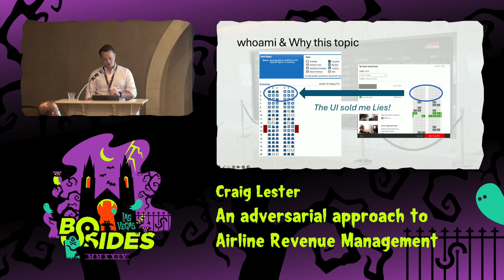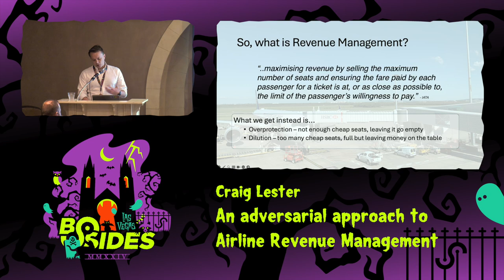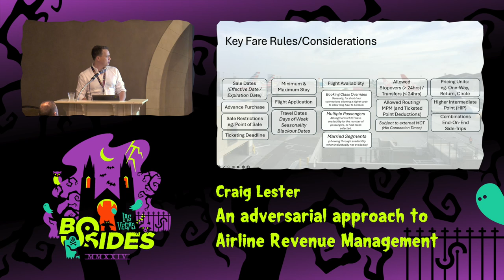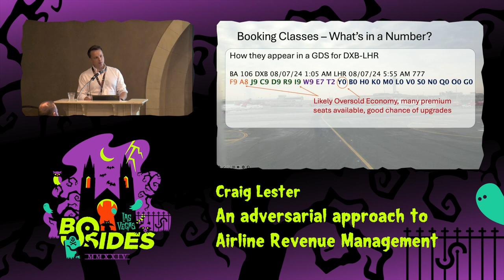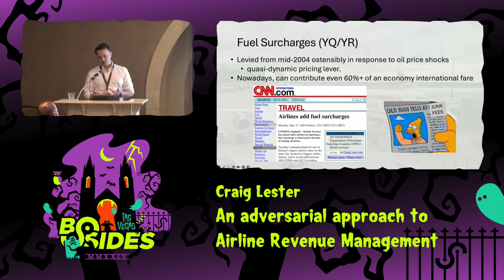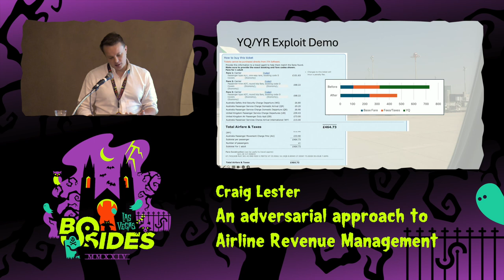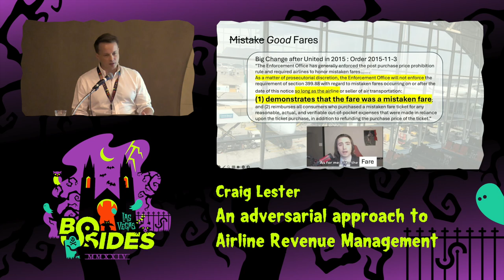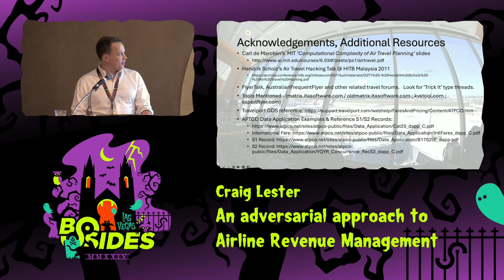PG - An adversarial approach to Airline Revenue Management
Proving Ground, Tue, Aug 6, 12:30 - Tue, Aug 6, 12:55 CDT

Richard Brason is oft quoted with the quip that the quickest way to become a millionaire in the Airline Industry is to start as a billionaire.  An Industry constrained by high fixed capital costs, bi-lateral capacity treaties, airport slots and curfews, labour etc; Airlines use the practice of revenue management to fill planes, maximise earnings and keep competitors at bay.

But you’re not interested in an economics talk – this is a hacker con.  I’m here to provide a birds-eye view and introduction into how fares and ticketing work, debunking some myths while outlining system constraints and limitations that introduce vulnerabilities.

As an outcome, attendees should gain an introductory understanding of airline industry pricing, published fares and terminology.  With most blogged 'deals' patched quicker than RCEs, the deeper understanding of not what but how, facilitates a progression for those interested to interact on more specialised discussion forums.

People
Craig Lester